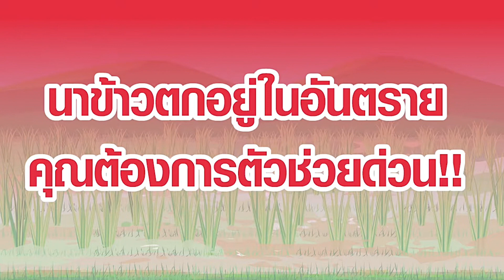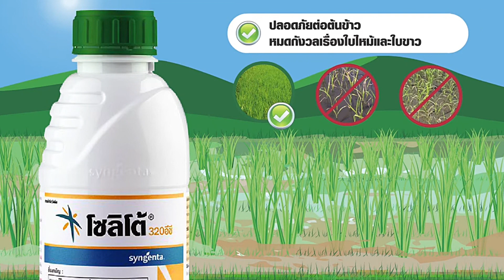Solito New Endscene